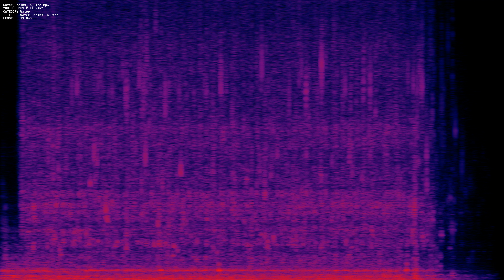Water Drains In Pipe mp3